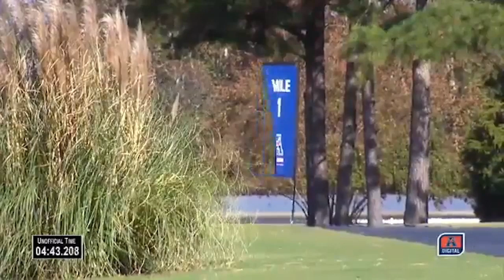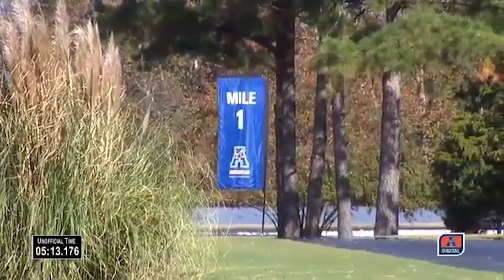Cherry and White Classics: Cross Country in the AAC Championship (10/31/15)